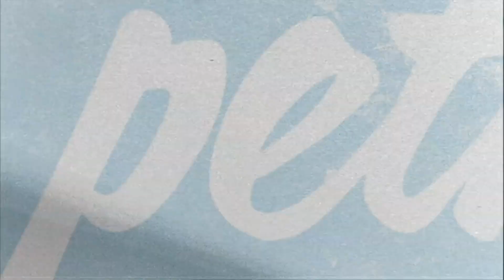Y Babell Len - Cerddi'r Goron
Trafod Cerddi'r Goron -- Fel rhan o'r sesiwn drafod ar gynnyrch llenyddol yr Eisteddfod eleni mae Bethan Mair, Guto Dafydd a Llyr Gwyn Lewis yn trafod 'Terfysg', y casgliad o gerddi a enillodd Goron yr Eisteddfod i Ifor ap Glyn.